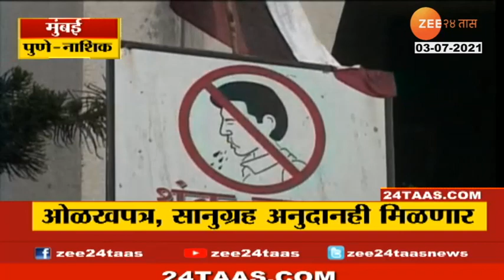झेब्रा क्रॉसिंगशिवाय रास्ता ओलांडू नका, हायकोर्टाने काय निर्णय दिलाय पाहा । Zebra crossing is must